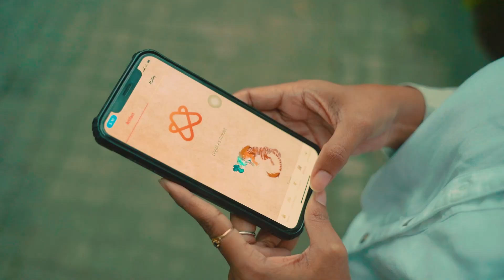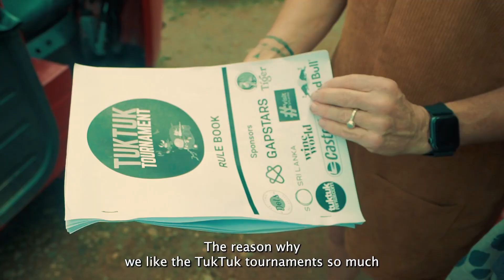TukTuk Tournament 2022 - Gapstars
Client : Gapstars

Video Production Company Based in Colombo Sri Lanka